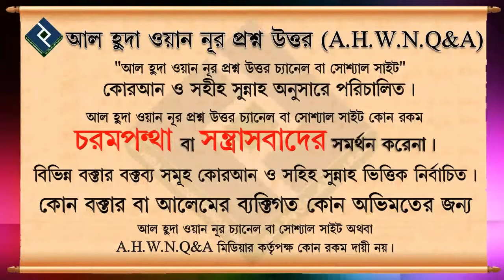ইবাদত কী┇৭৩ নং┇শায়েখ আব্দুল আল বাকী